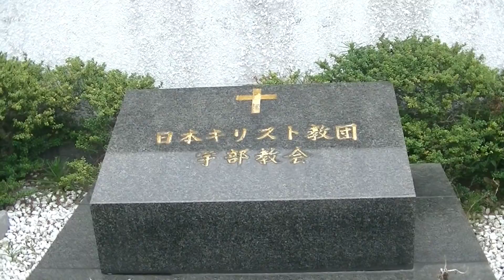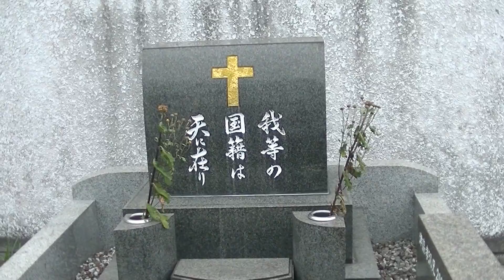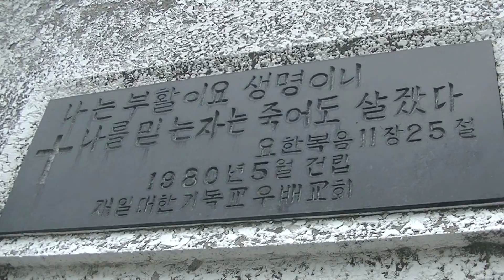とある霊園にキリスト教の墓があった・・・。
霊園をいままで沢山みてきましたが、
キリスト教の墓が霊園にあるのは初めてみました。